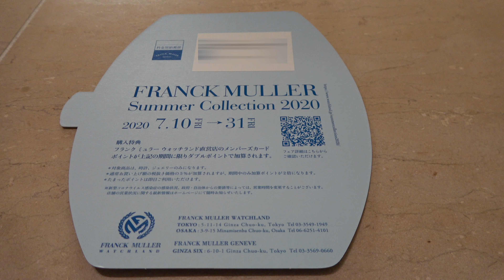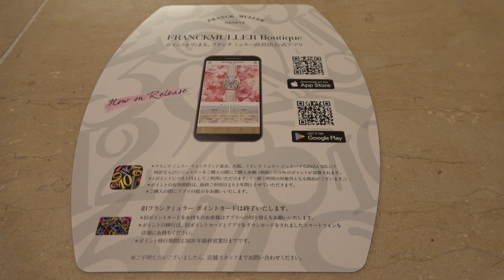【ぷち動画♯70】フランクミュラーからのDM撮影してみた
♯フランクミュラー　♯DM　♯take world